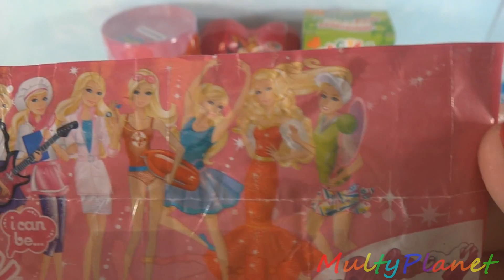Киндер Сюрприз на русском языке Барби, Винкс, Смешарики, Маша и медведь, Наруто, Хэлло Китти